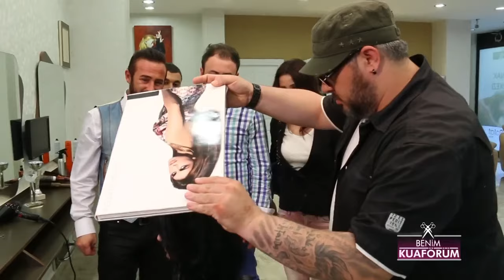Ustura ile Kesilen Saçta Oyuklar Oluştu - Benim Kuaförüm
Benim Kuaförüm yarışmacısı Ersin Bey süresinin sonunda modelini baştan aşağıya değiştirdi. Gerçekleştirdiği değişim ise rakiplerini memnun etmedi. Rakipleri Ersin Bey'in genç modelinin yaşına yaş kattığını ve olduğundan çok daha büyük görünmesine neden olduğunu iddia etti.

Sunuculuğunu Benan Bal'ın yaptğı Benim Kuaförüm'de kuaförler hiç tanımadıkları birini 3 saat içerisinde tepeden tırnağa baştan yaratıyor. Saçtan makyaja, kıyafetten takıya her detay değişiyor.

Benim Kuaförüm Production House yapımıdır.